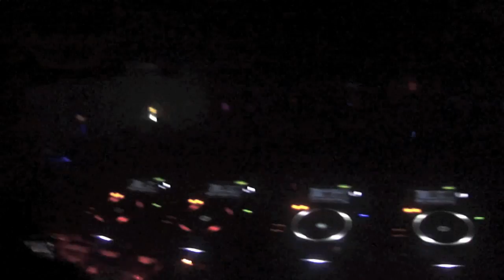Matt Minimal @ Circus Afterhours ( Montréal , Canada / Part 1 )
Hi Tek Records Official Label Launch Party 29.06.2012